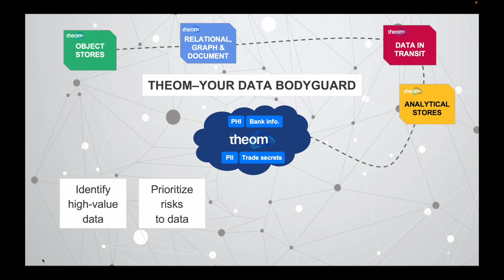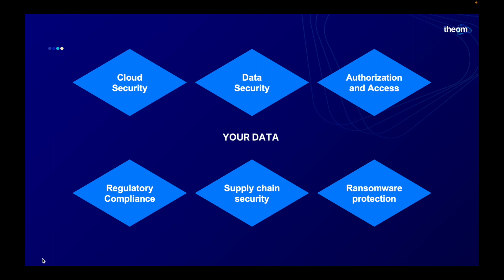Theom - your enterprise cloud data bodyguard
This video provides a quick overview of Theom's key features including how Theom enables controls to follow data.